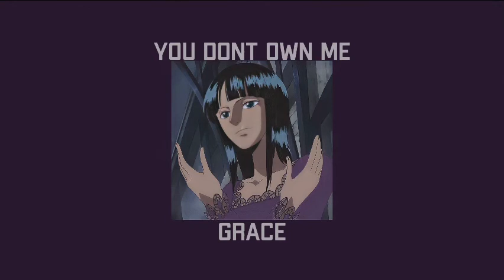Nico Robin’s playlist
THREE POSTS IN A DAY! Wow, it feels so nice to post. :,)
I’m still trying to do requests but they’re hard because some requests are like ex: Shanks who has little screen time, so when i’m trying to think of a song for them i can’t think of any. But, of course I still try to find songs to make a playlist with !!